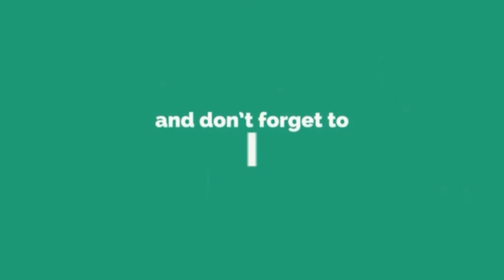अमृतसरी पिंडी छोला रेसिपी | चना मसाला रेसिपी | chikpea masala recipe | pindi chola recipe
ingredient
Chikpea ( chana )300gm
Ginger 1inch
Cardamom 3
Cinnamon 1stick
Cloves 4
Oil 2tbsp
Bay leaf 1
Cumin seeds half tsp
Chola masala powder 2tsp
Garam masala powder half tsp
Coriander leaves chopped 2tap
Tomato 3medium size